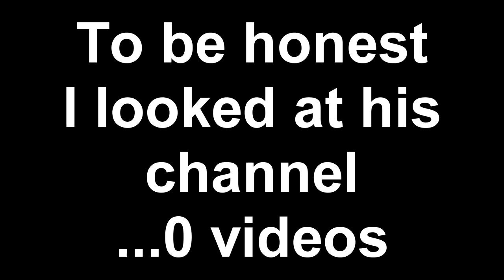Fabio Always Wins League of leagends Taric Rework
Hey viewers its Fabio here and I just wanted to let you all know how much I love you... notingayway. I have now fully mastered Taric and now Fabio is going to do nothing but League of Taric videos ;D hope your ready for the future

CopyRights...

-SebTheGamer for Intro